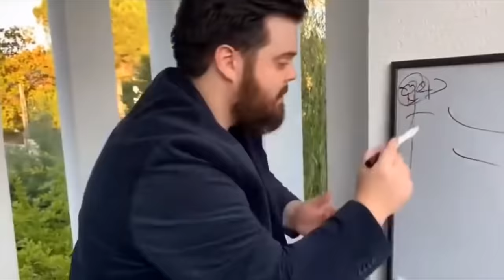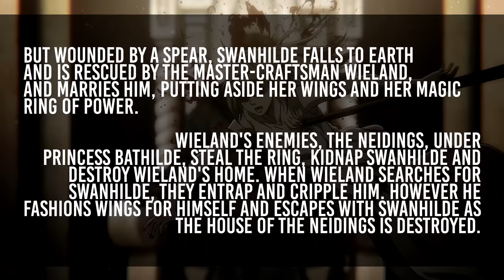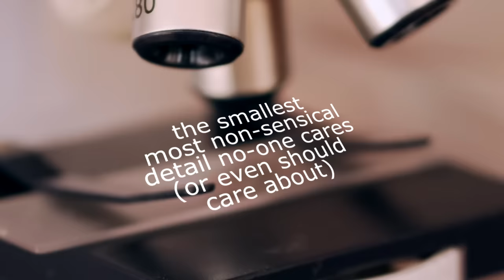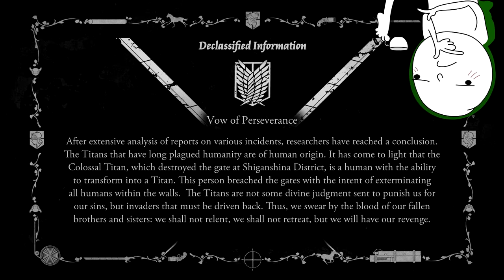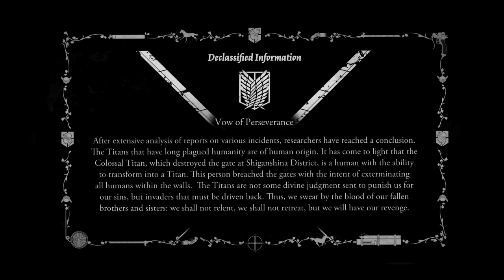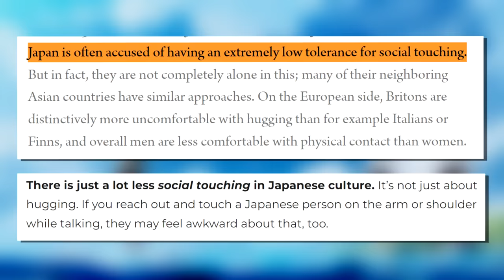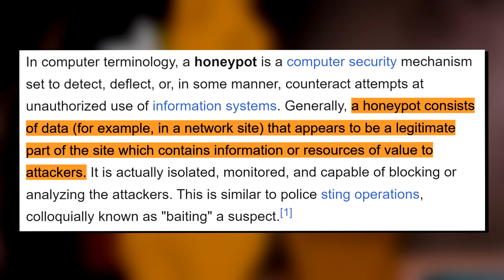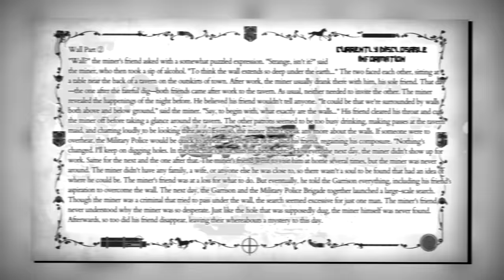How Season 3's Opening STUNNED Us All - Overanalyzing Attack on Titan & Retrospective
Today at the Mystery Shack, we continue our retrospective analysis of Attack on Titan and episode 38 – "Smoke Signal". Join me in overanalyzing every single detail of the show and generally nerd out about anything and everything!

Further reading & links:
@amburdo6206    - Maris Walking
Timecodes
00:00 - Episode 38 - Opening Sequence
04:48 - Opening 5 - Red Swan
09:55 - Episode 38 Title - Smoke Signal
10:33 - Eren's Squad, Clean up Duty & Simpler Times
12:37 - Enter - Levi
13:00 - Titan Experiments
15:49 - Erwin, Levi & Historia Reiss
20:26 - Regrets & Unsettled Conflicts
23:50 - Eren & Historia
28:22 - Pastor Nick... no more
30:07 - Freeze on the Scouts
31:20 - Midcards - Titan Bodies
31:35 - The False King & Morale Management
32:45 - The Ol' Switcheroo
34:45 - Enter - Kenny the Ripper
36:52 - Closing Thoughts
37:29 - Outro